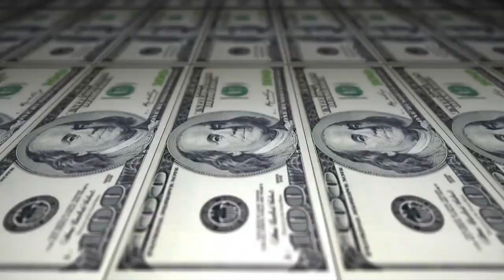Orochi vs 2 Mc's + Jhony - Desafio - 200º Batalha do Tanque - São Gonçalo - 2016